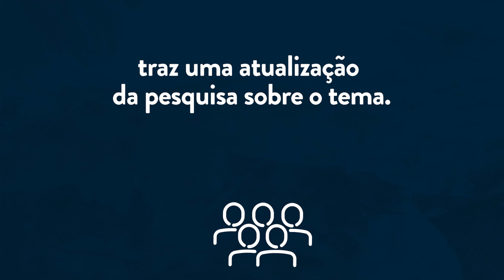Investimentos de Impacto no Brasil 2021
De acordo com o Relatório de Investimentos de Impacto no Brasil de 2021, divulgado recentemente pela ANDE e patrocinado pela Fundação Grupo Boticário, Fundo Vale e Potencia Ventures, o volume de investimentos de impacto socioambiental no Brasil atingiu a marca de 18,7 bilhões de reais em 2021.

Isso representa um crescimento de 60% em comparação ao ano anterior, quando o total investido foi de 11,5 bilhões de reais.

Esses números destacam o aumento do interesse e engajamento em investimentos voltados para o impacto social e ambiental positivo no país. Se interessou?